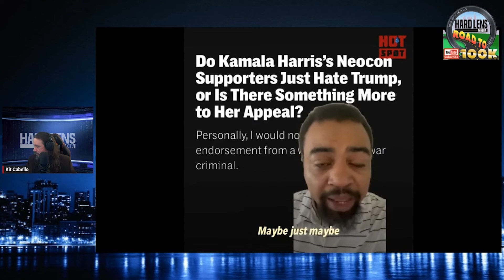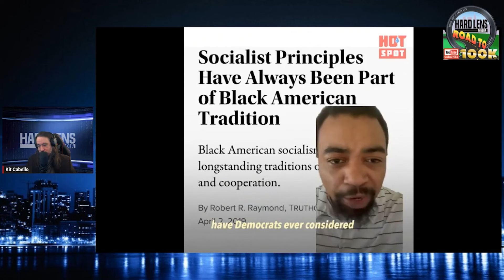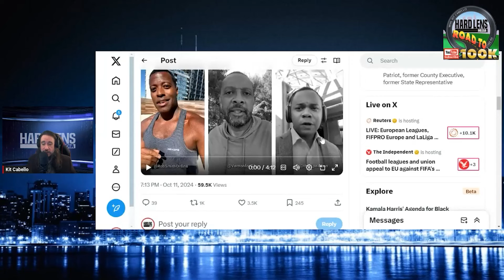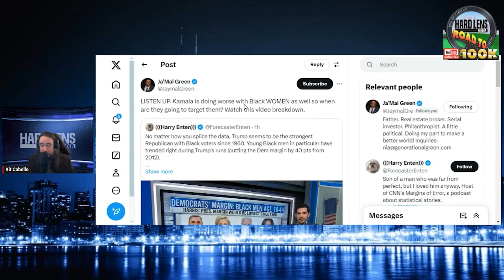Fallout From Obama Talking Down To Black Male Voters